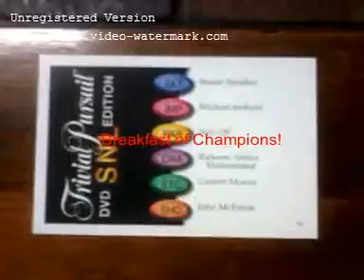1 Royal Lee Ksenaknight Royal Lee Ksenaknight 721)